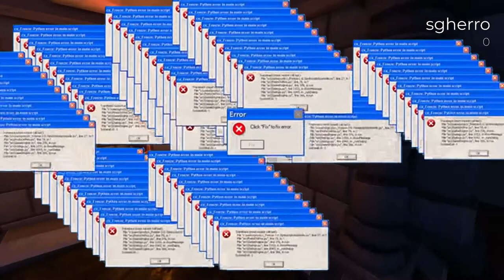THAT'S A PENIS !!! - We where here [#5]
That was a penis, we can all agree. I mean... Come on!

Damn you sgherro.

If you want to play the game you can find it

Timeline:
00:00 In the last episode
00:15 Chess puzzle
02:47 Path puzzle
16:23 In the next episode